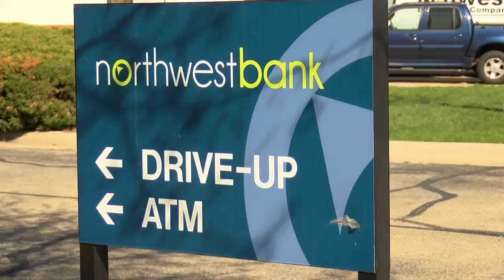Northwest Bank helps make dreams a reality for Mosaic resident